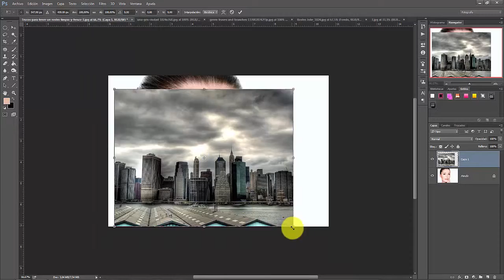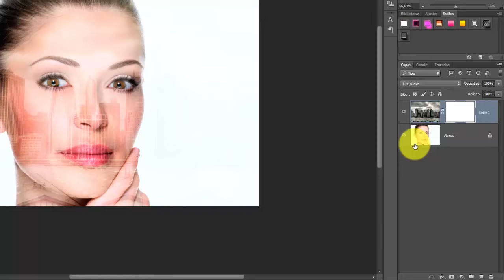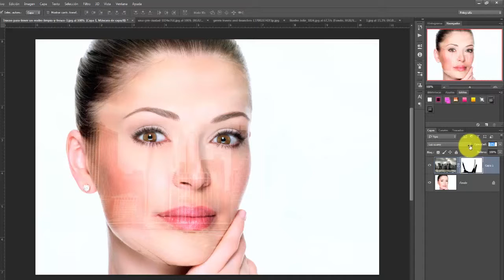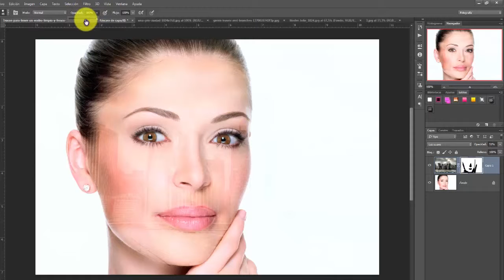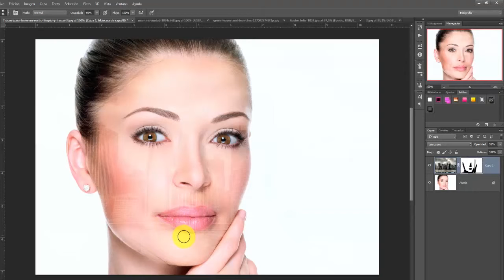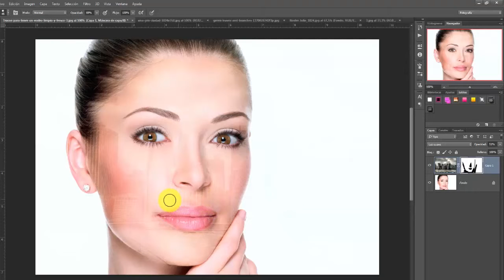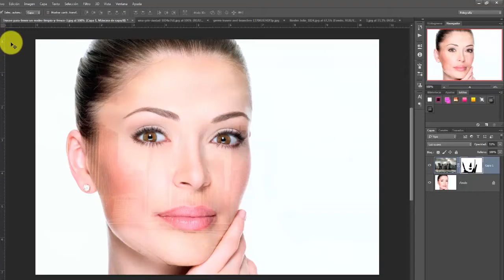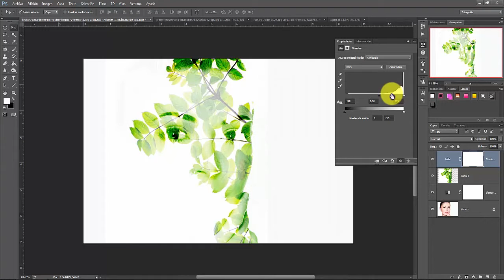Photoshop: Doble Exposición 2 - Combina imágenes de manera creativa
Segunda parte de este tutorial con el que afianzaras tus habilidades con la doble exposición, disfrútalo y compártelo.